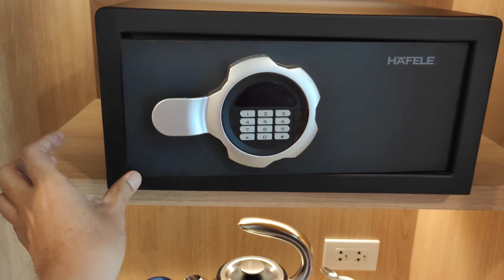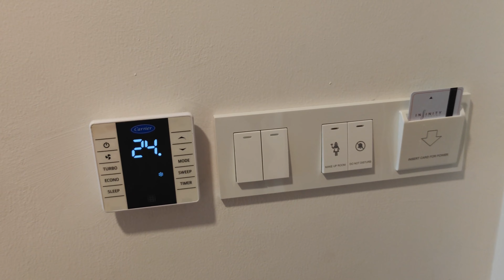หากคุณไม่มาถือว่าพลาด ที่สุด สระว่ายน้ำโรงแรมใหม่ อินฟินิตี้ (Infinity Hostel Krabi) สวยมาก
โรงแรมใหม่ อินฟินิตี้ (Infinity Hostel Krabi) สวยมาก ห้องพักมีหลายแบบให้ลูกค้าเลือกเยอะ สระว่ายน้ำยิ่งตอนดึกเปิดไฟสวยมาก ใครที่มาเที่ยวอ่าวนาง กระบี่ แนะนำที่นี่เลย